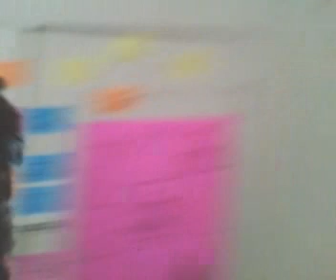WORDS OF POWER FOR SOLAR ENERGIES DARK LORD ANU SUPREEM STRIKES AGAIN31.96